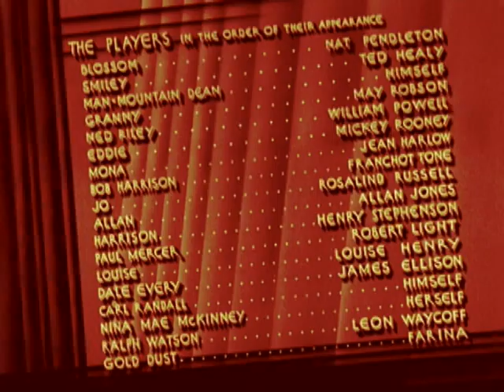Jean Harlow in "Reckless" NEW Color Clips! (1935)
Newly colored with a superior color program, Jean Harlow looks stunning in color! The colors sometimes shift, but it's worth it just to see how gorgeous she was in living color.